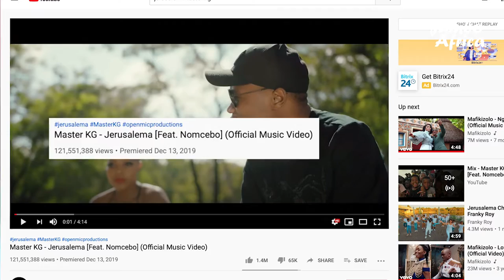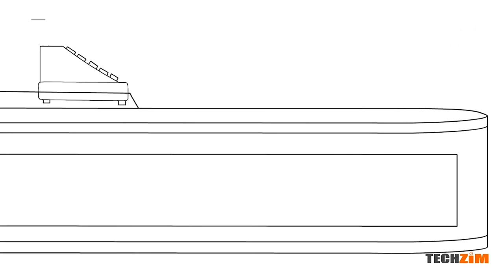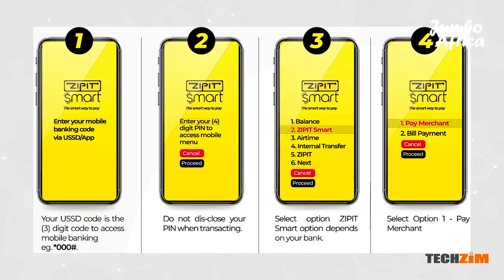Jumbo Africa Episode 5 (Spike in teenage pregnancy, New policy on pregnant girls in schools)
Jumbo Africa Episode 5
Tonderai 'TK' Katsande - Producer/Presenter
Munyaradzi 'DJ Munya' Mulimo - Presenter
Tinopona 'MsTinTin' Katsande
Robert Bhamu - Director/DOP
Tafadzwa Nyikadzino - Assistant Director
Conical Tower Productions - Visuals & Sound

Jumbo Africa is Produced for NgomaXD by Conical Tower Productions